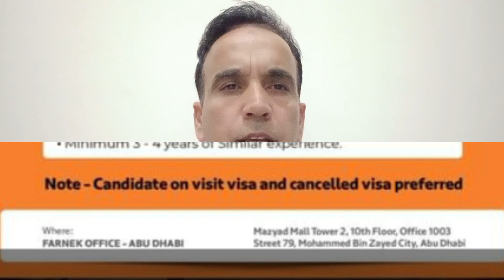Farnek facilities management|| Walkinterview for Technicians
walkinterview for technicians
farnek facilities management
interview palace Abu Dhabi

fayyaz Ahmed